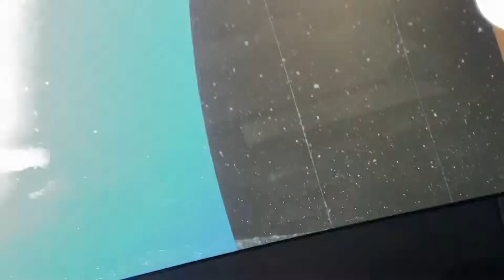Testing out 2019 (youtube) trends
Hello my dudes!!

It is my channel's 3 year anniversary!!

Thank you so much for my new and old subscribers, I appreciate each and every one of you!!

In this video I tested out the following trends:
(tiktok) eboys&egirls
VSCO girls
ordering what the person in front of me ordered
And
Mukbangs

(It’s all super soft, cute, and high quality stuff. And teespring has a 100% satisfaction guarantee, if you’d like to support me or if you just like the design, please check it out! :)

AlrightyRoo, I’m Bella Boo, and I’ll see you later

Intro&Outro song ~ September, by Earth, Wind & Fire

(Have a confetti popper for making it this far :)